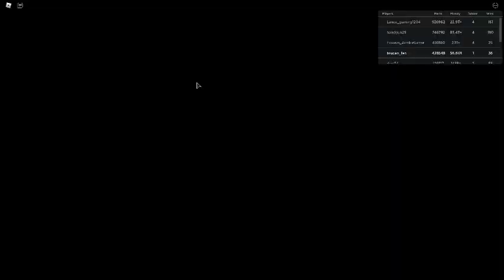Russia Car Crash Compilation 5295